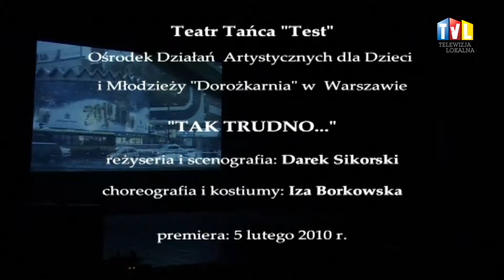OKO REPORTERA Z DN. 13 MARCA 2015 - Dni teatru 2012